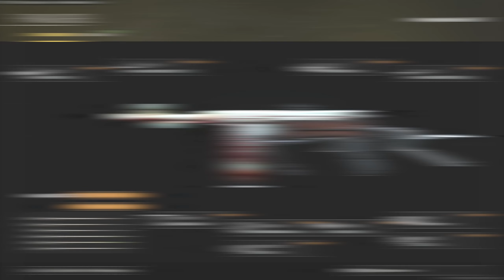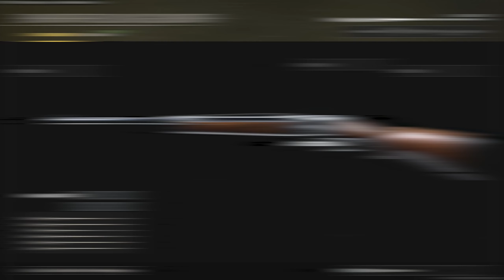Jaké ZBRANĚ se vyplatí hrát ve VANGUARD ROYALE?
První video ohledně zbraní k novému Warzone Pacific je tady. Ukážu ti, jaké zbraně se za mě vyplatí hrát v novém módu Vanguad Royale, kde můžeš používat obsah pouze z Call of Duty Vanguard.

0:00 Intro
1:13 Upozornění
1:43 AR, MR & LMG
6:04 Samopaly
8:13 Sniperky
8:57 Brokovnice
9:22 Pistole
9:42 Příslušenství a perky
10:54 Outro